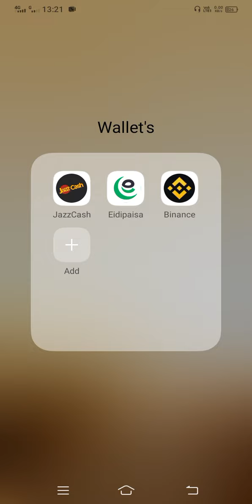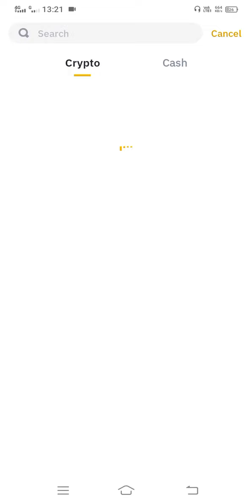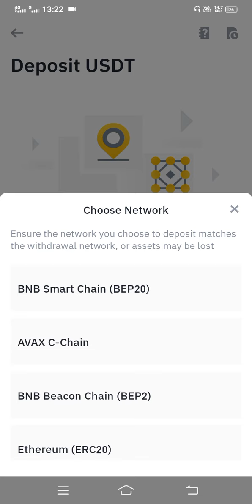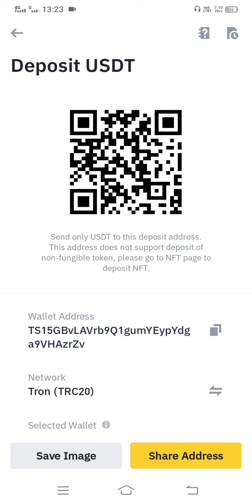How Can Copy TRC20 Address In Binance By App In Hindi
In this video, I Will Guide you through the video to Relate the Topic of How Can Copy TRC20 (Tron) Address In Binance  In Hindi.

TRC20 is another digital currency that is valued at $0.0005 per token. The token can be exchanged on trades like Binance, Kucoin, and Bittrex. TRC20 is a completely decentralized digital money that can be put away in any wallet that upholds the ERC-20 norm.